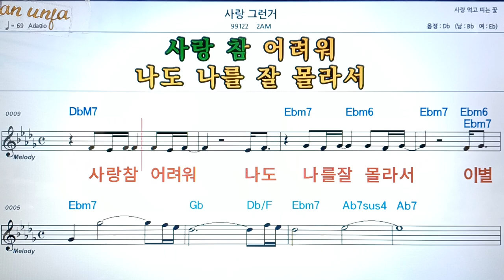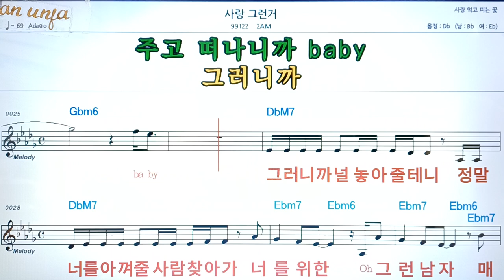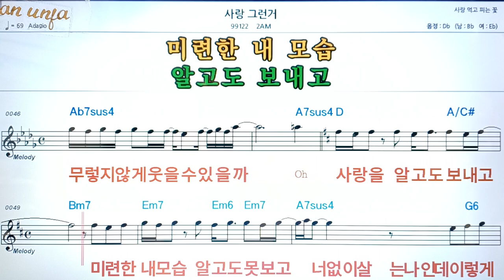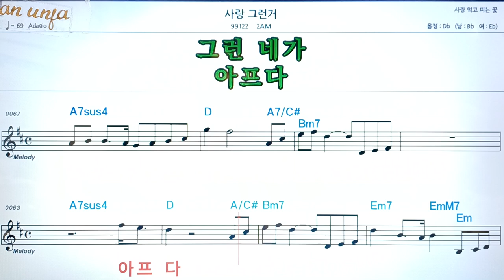사랑 그런거./ZAM👍악보, 코드,가사,Karaoke*가라오케 반주